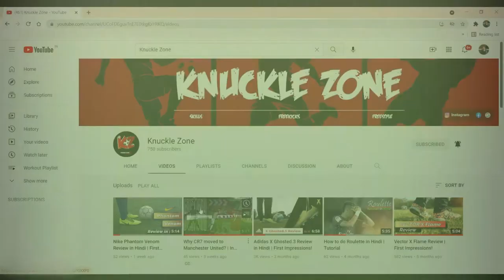Bhaichung Bhutia Football Schools(BBFS) Trial Experience in New Delhi!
This video shares my experience at BBFS trial event in New Delhi!